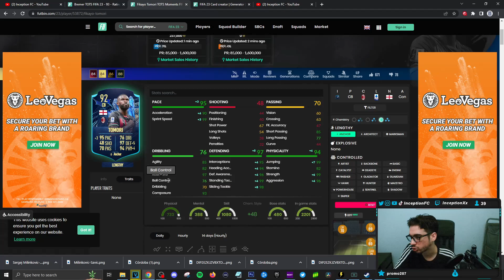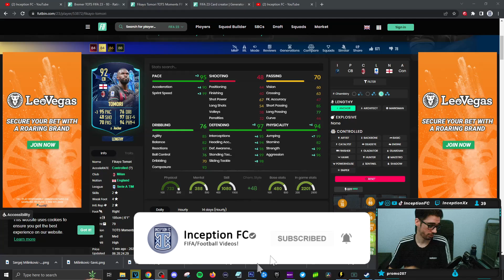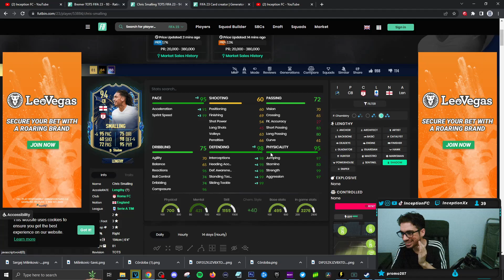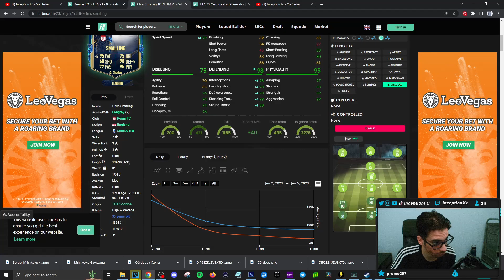92 TEAM OF THE SEASON MOMENTS TOMORI PLAYER REVIEW! - TOTS - FIFA 23 Ultimate Team